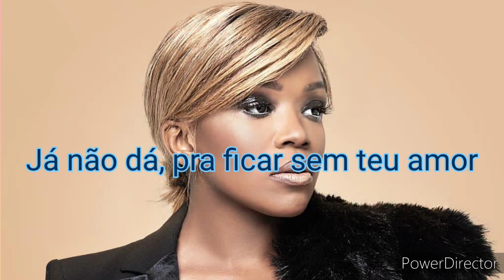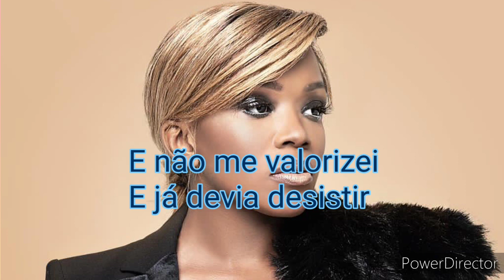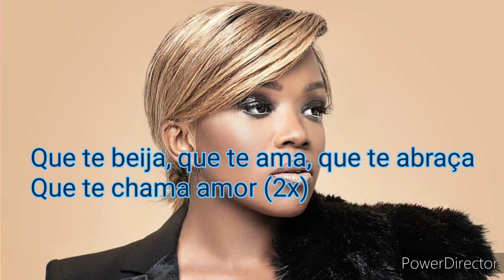Cuida de mim (letras/legendado álbum 2021)